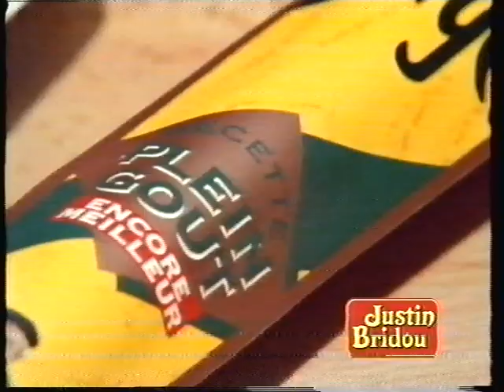Pub Justin Bridou Le Bâton De Berger Plein Goûte Encore Meilleur